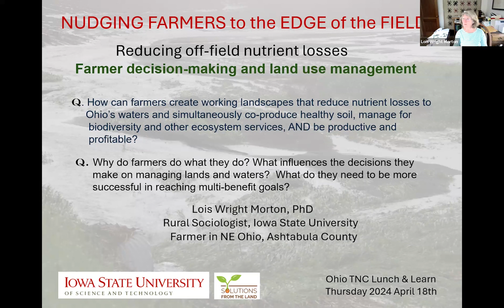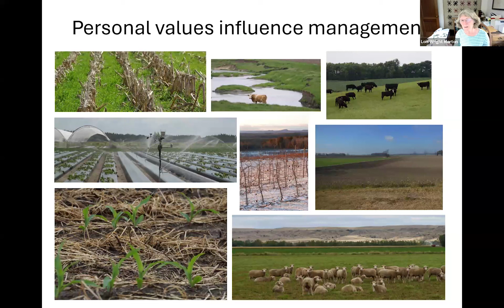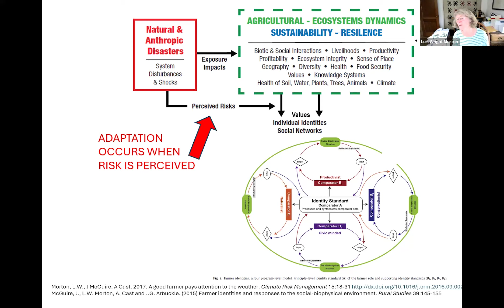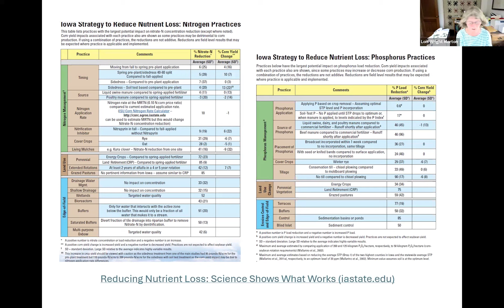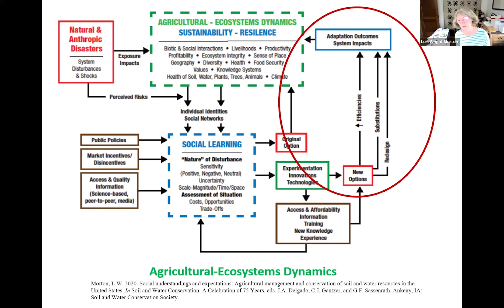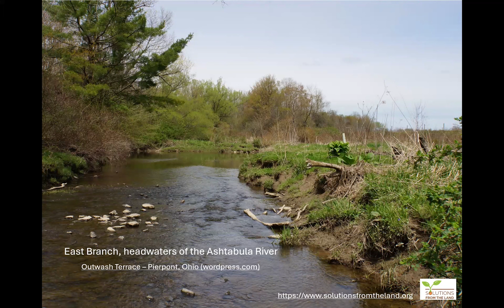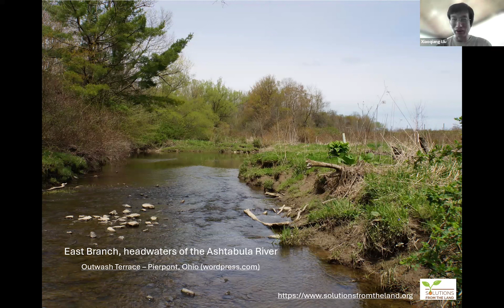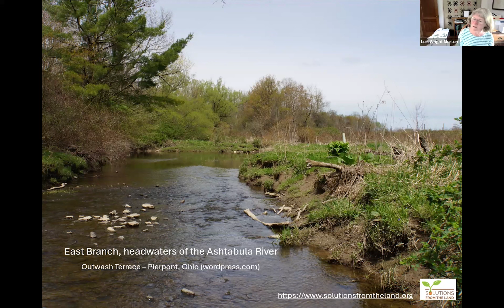Nudging Farmers to the Edge - The Nature Conservancy April Lunch & Learn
Scientific assessments of how to reduce agricultural nutrient losses to Ohio’s waters include crop management practices, land use practices and edge-of-field practices. How can crop advisors, technical specialists and scientists increase farmers’ interest in edge of field practices and help them discover conservation practices that fit farm land management goals and values? Past experiences and decisions influence farmers’ perceptions of current and future risks and are used to integrate scientific climate and crop management information to inform their decision-making. In this Lunch & Learn Dr. Lois Wright Morton, Rural Sociologist Iowa State University and 7th generation farmer in Ashtabula County will share some of what social scientists are learning about what farmers are thinking; and some of the reasons why there is a gap between science and practice.